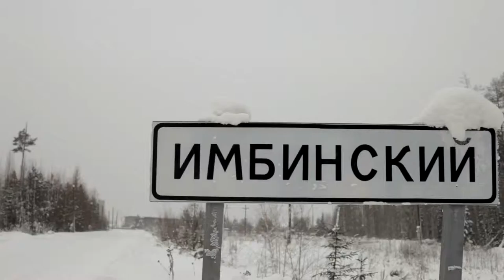Енисей объединяет. Максим Букасов